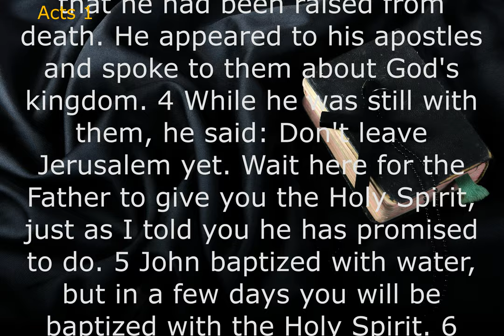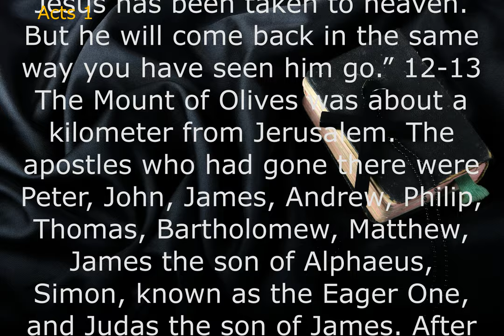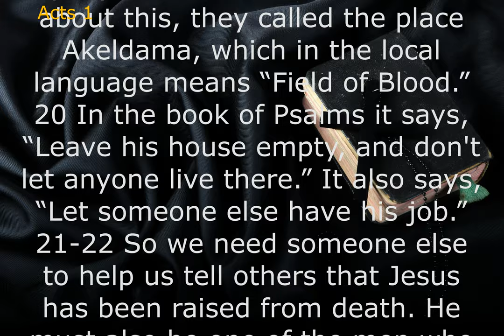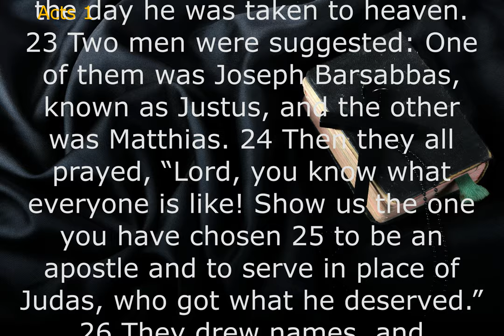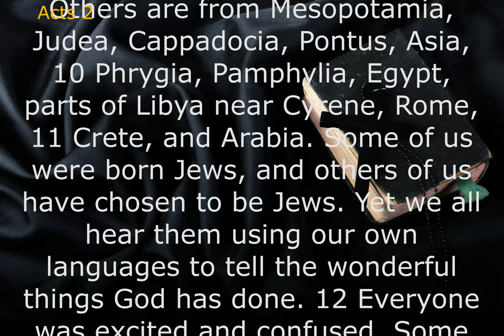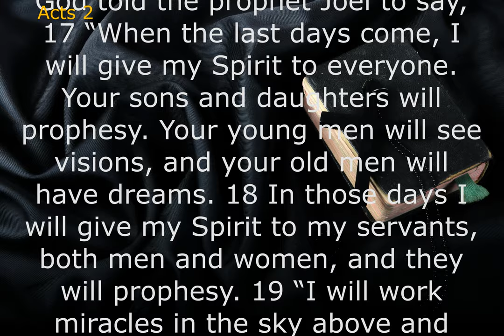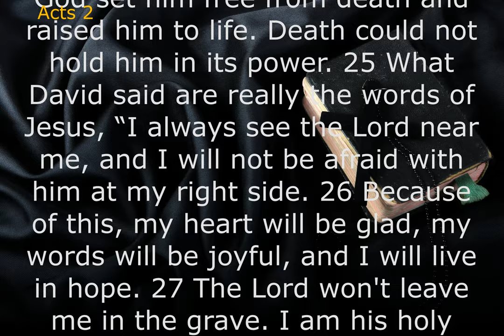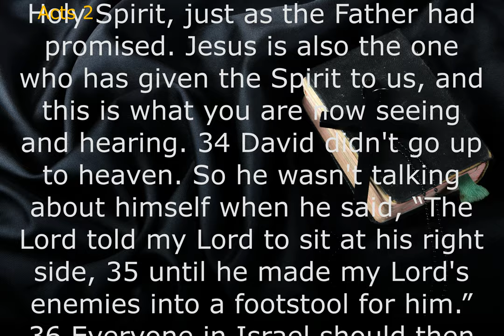Audio Bible: ACTS (Contemporary English Version) With Text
Acts is the only biblical book that chronicles the history of the church immediately after Jesus's ascension. As such, it provides us with a valuable account of how the church was able to grow and spread out from Jerusalem into the rest of the Roman Empire.
The Book of Acts was written to provide a history of the early church. The emphasis of the book is the importance of the day of Pentecost and being empowered to be effective witnesses for Jesus.
Luke's purpose for writing his Gospel (see Luke 1:3–4) applies to Acts as well: to give an “orderly” account of the early church after Christ's resurrection. Acts is a historical account of how the resurrection of Jesus changes everything through the birth of the early church.
It commemorates the descent of the Holy Spirit on the Apostles and other followers of Jesus Christ while they were in Jerusalem celebrating the Feast of Weeks. This important event in the Christian faith is described in the Acts of the Apostles (Acts 2:1–31), the fifth book of the New Testament of the Bible.ㅡㅡㅡㅡㅡㅡㅡㅡㅡㅡㅡㅡㅡㅡㅡㅡㅡㅡㅡㅡ